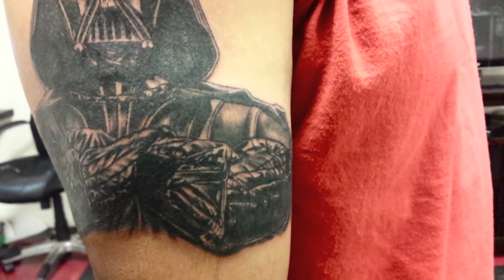Eric Sedillo Darth Vader tattoo